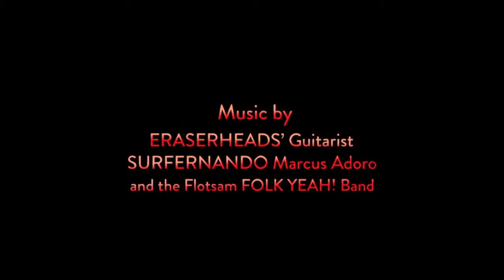FLOTSAM Trailer | Surfing Film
FLOTSAM (2015) Trailer. The film is directed by Jay Abello.